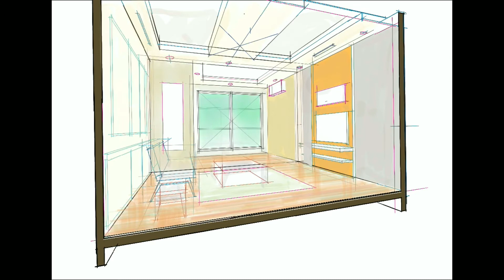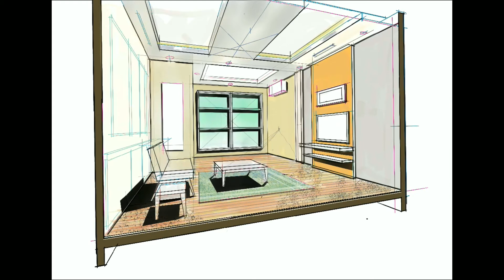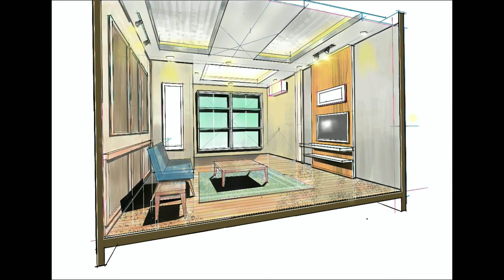Procreate + Interior#008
Medium scale living area with TV panel, large windows opening, laminated timber flooring, designed plaster ceiling with light through.